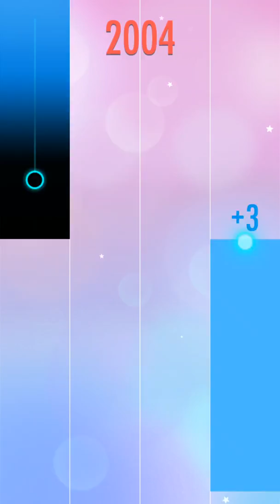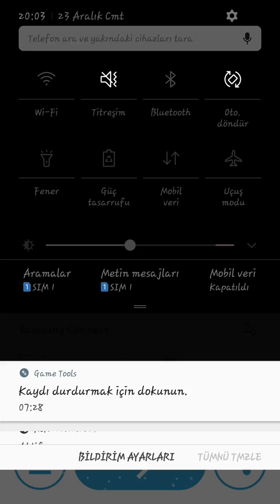Piano Tiles 2 - 10.Tarantula Dance. Score:4079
Last Score 3575. New Score 4079